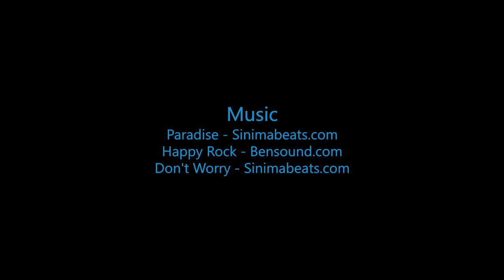Skydive B.I.G - Luke